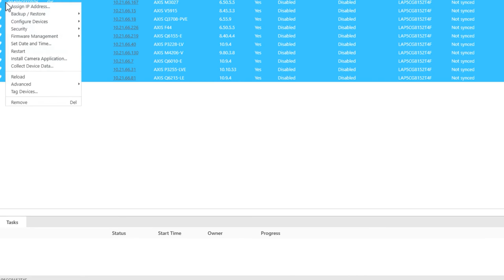Configure HTTPS & IEEE802.1X certificates and activate protocols using AXIS Device Manager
Configure devices with certificates for both HTTPS and IEE802.1X where those certificates are signed by AXIS Device Manager using either a standalone Certificate Authority generated by AXIS Device Manager or a 3rd party Certificate Authority imported into AXIS Device Manager. AXIS Device Manager also uploads the Authentication Certificate required for IEEE802.1X.